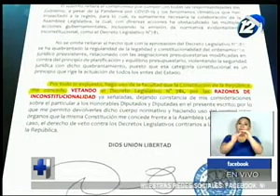Presidente veta decreto legislativo para pago de Fomilenio II y FODES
Los diputados asignaban $354 millones al gobierno para el pago de distintos compromisos.
Nayib Bukele indicó que esto se debía a "razones de inconstitucionalidad" del dictamen.